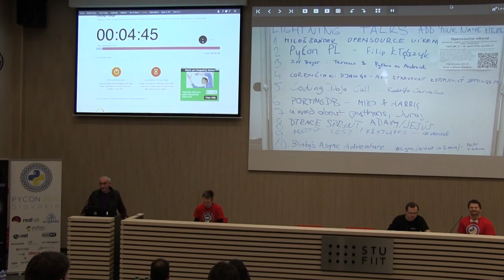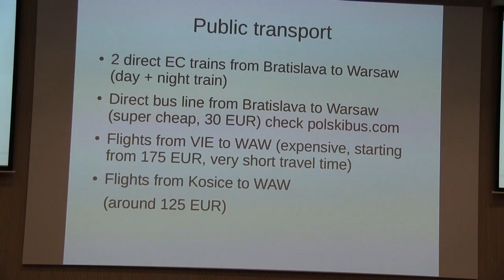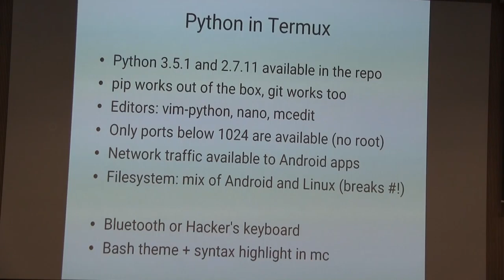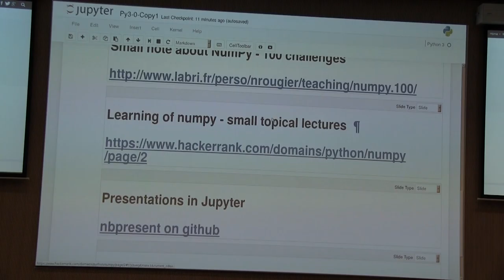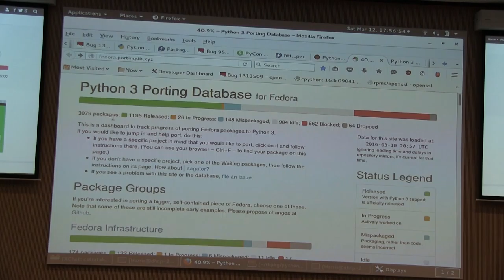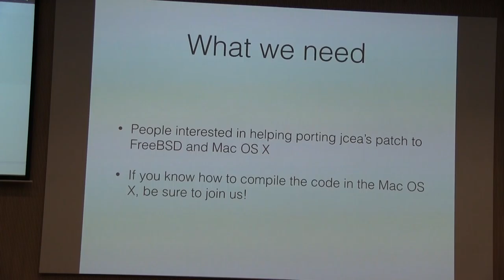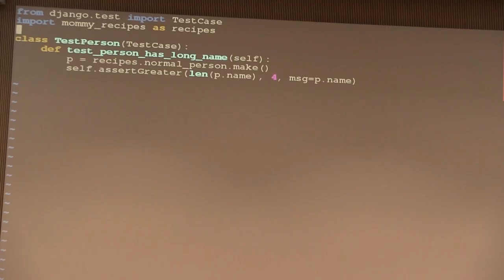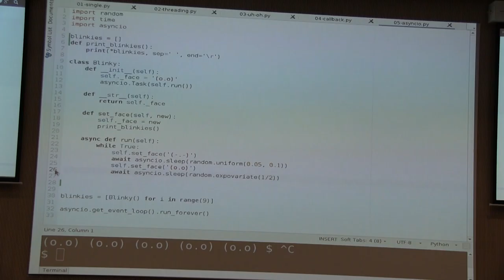Lightning talks - saturday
A lighting talk has only one rule: 5 minutes and stop.

Want to give a talk, but do not have enough material for a full talk? Have a shout-out for an open source project or tool? Want to share a community story (everyone loves stories!)? Preach the must-know fundamentals of virtualenv, PyPI, import this, etc? Then lightning talks are for you!

These talks are, at max, 5 minute talks done in quick succession in the main hall. No need to fill the whole slot, though!

Lightning talks are low stress, tons of fun, and are rumoured to have originated at one of the very first PyCons years ago.